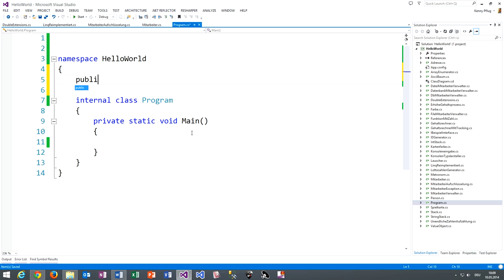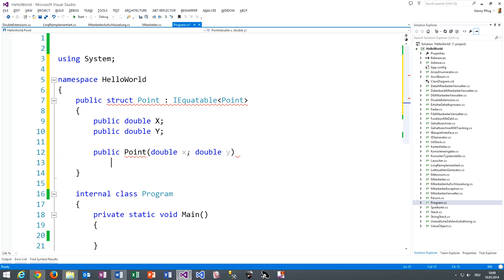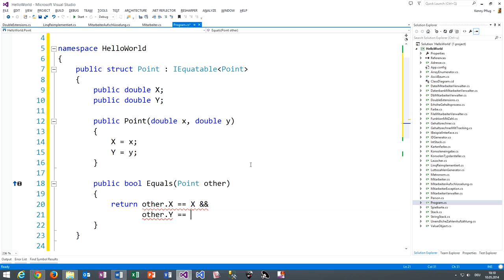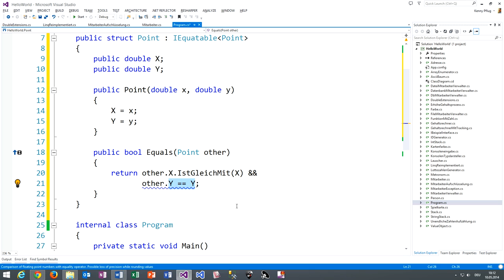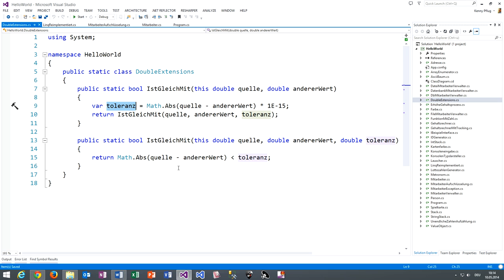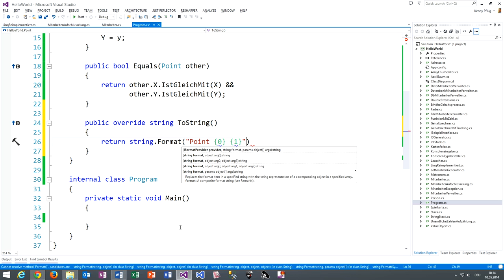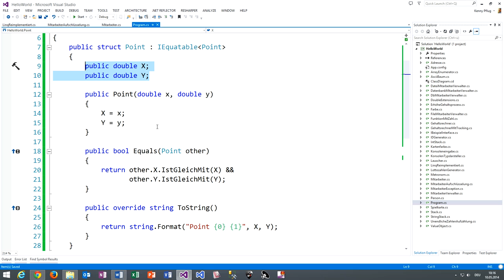103 Strukturen definieren in C#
In diesem Video sehen wir uns an, wie man Strukturen in C# definiert.